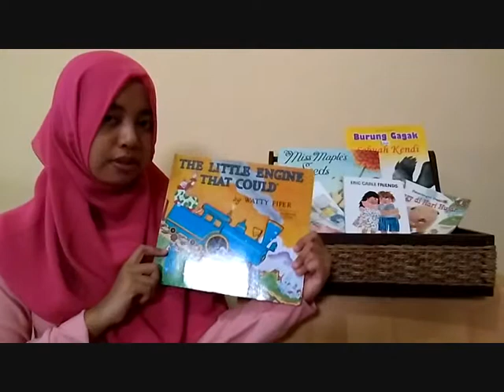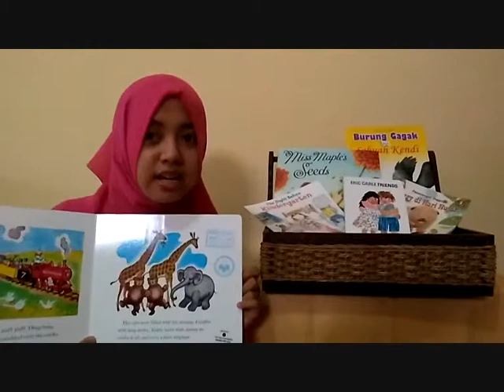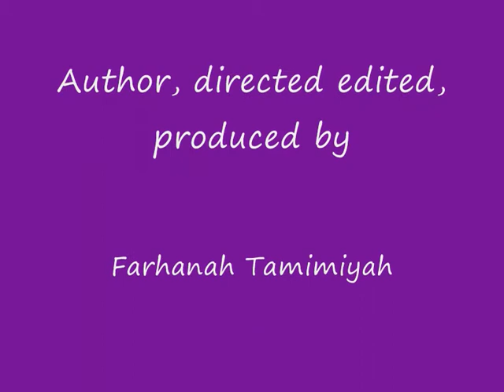A Storybook by Farhanah Tamimiyah